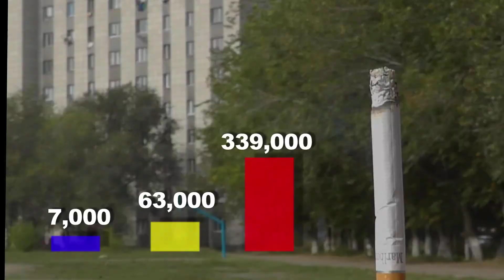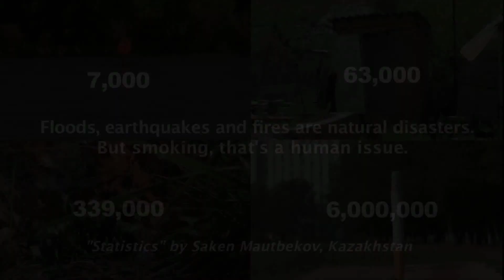Statistics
OneMinutesJr video produced by Saken Mautbekov (14) at a UNICEF-supported workshop on Disaster Risk Reduction (DRR) in Ust-Kamenogorsk (Kazakhstan) from 3-7 September 2012